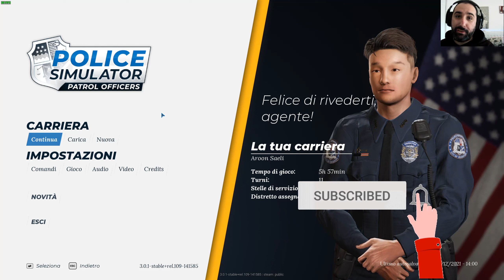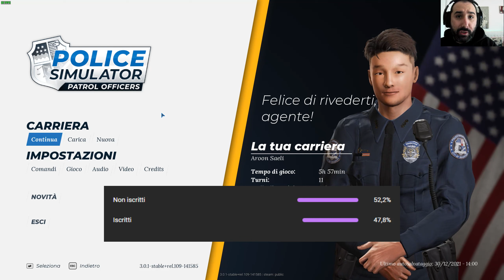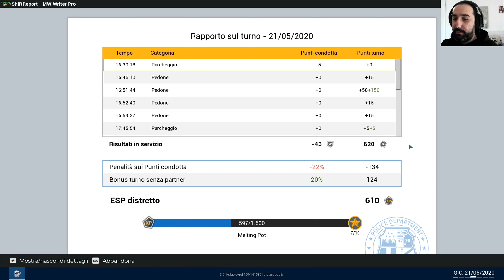POLICE SIMULATOR PATROL OFFICERS #11 | Posti di controllo | PC